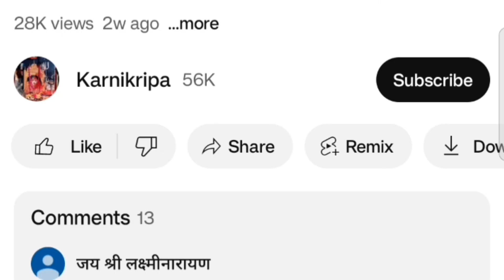आंवला नवमी के उपाय आंवला नवमी 10 नवंबर आंवला नवमी# पंडित प्रदीप मिश्रा जी